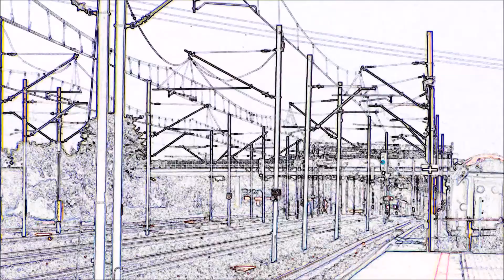EP07- 385 z TLK Gałczyński | relacji Szczecin Główny-Lublin